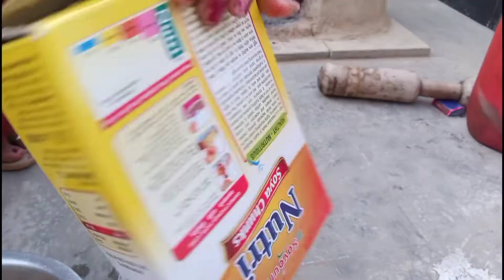❣️शाम के काम काज शुरू हो गये❣️krishanramandfamilyvlogs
Hello ji

kese ho

evening routine